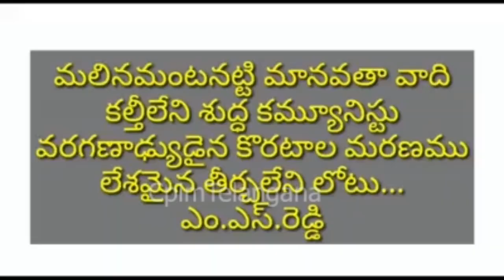కమ్యూనిస్టు నేత కొరటాల సత్యనారాయణ జీవితవిశేషాలుBiography of Koratala Satyanarayana communist leader